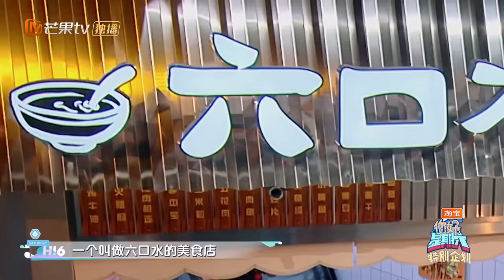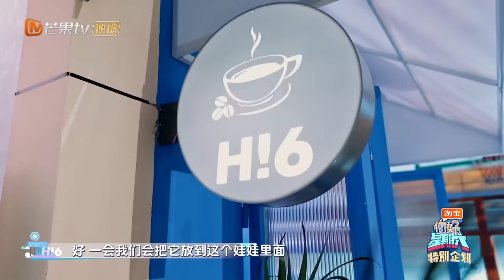ENG SUB【限时转免】《你好，星期六》特别企划：《莲花楼》观光团分享拍摄趣事 成毅吃芥末味仙草冻现痛苦面具 | Hello, Saturday | MangoTV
周六晚上｜会员👉 湖南卫视芒果TV主频道 抢先看正片！
周一晚上19:30｜非会员👉《你好, 星期六》频道 免费看正片！